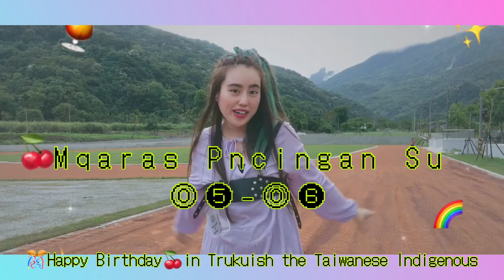WCiLS系列。WCiLS Project〈《。》〉for 6MAY：🌸マリオンの５ゴ６ロク w/🍒CharaのCherry Cherry＆Beat AIGHT COOL prod. by KADO🏁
🤳🏻：marion FANN the WhoCaresifLifeSux​
🏴 marion is carrying 🏳​
⛓️：W ​ ​ C ​ ​ ​ ​ i ​ L ​ ​ ​ S《。》『空 制限。IMMATERIAL LIMITED』​
有時會 叱責沒用的自己​
對不起 我是個愛哭鬼 停不了悲傷​
停止不了 在心底呼喊著我​
心中吶喊​
毫無虛偽 在心底​
耶 開始了喔 櫻桃櫻桃​
無處不有 櫻桃​
馬上就有 櫻桃櫻桃​
眼看就要 櫻桃櫻桃​
到處都有 櫻桃櫻桃​
一直隨時 櫻桃櫻桃​
黑色的光線 兩個紅點​
一個帶著開心的臉 一個帶著悲傷的臉​
都是看不清的臉​
黑暗中 不想看見​
謊言其實比真實還美​
矇著眼睛 白色謊言​
勇氣總想戰勝笑顏​
櫻桃 ​ ​ ​ ​ 櫻桃​
櫻桃 ​ ​ ​ ​ 櫻桃​
那比🌙月光騎士Moon Knight🌙還要更難​
再一遍 心中吶喊​
耶 今天 生日快樂​
明年也 生日快樂​
🎂 Mqaras Pncingan Su ＝ お誕生日おめでとうございます 🍒​
*ＭＰＳは台湾の東部に居住する台湾原住民タロコ族の言葉です*​
tai saw empseupu ka Dowriq su ni Lnglungan nami